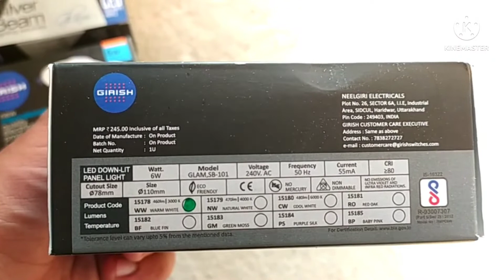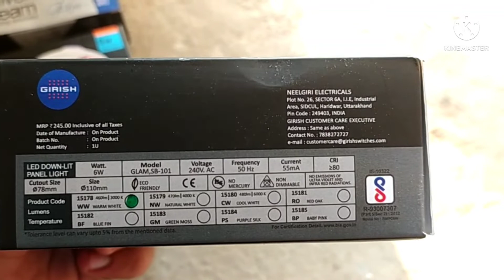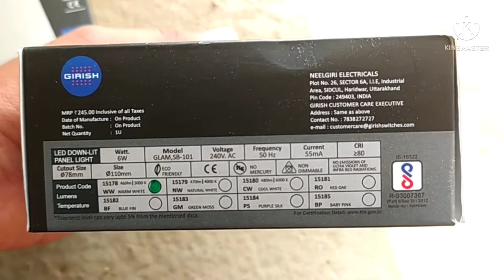Girish Down light